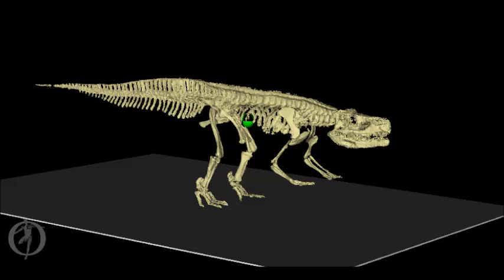Batrachotomus simulation of standing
Triassic crocodile-relative Batrachotomus succeeding to stand, in a dynamic computer simulation designed by Dr Peter Bishop for the DAWNDINOS project